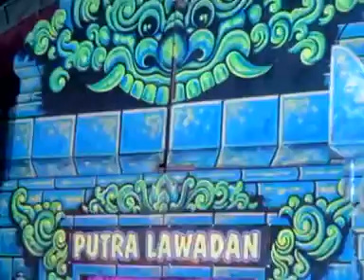JARANAN PUTRA LAWADAN DISC 1